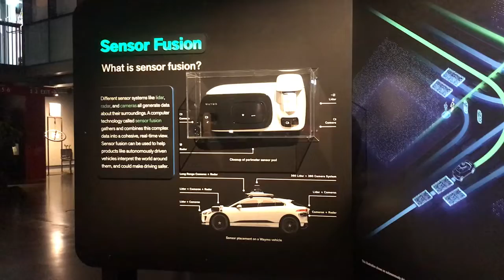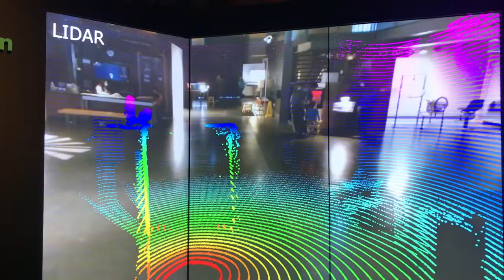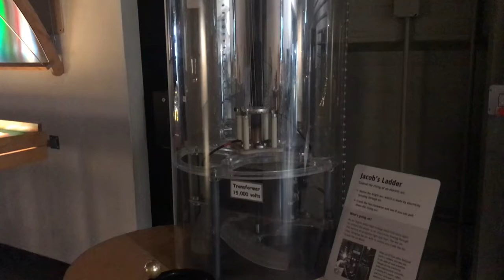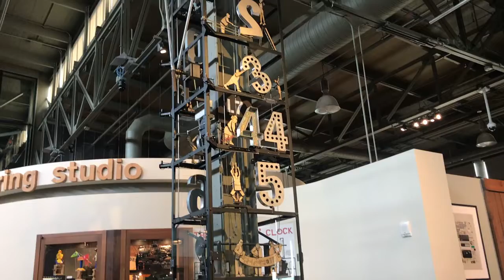Exploring San Francisco Exploratorium Museum at SF Pier 15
San Francisco Exploratorium 2022 | SF Pier 15 Exploratorium

The Exploratorium is a museum of science, technology, and arts in San Francisco. The Exploratorium was founded by physicist and educator Frank Oppenheimer and opened in 1969 at the Palace of Fine Arts, its home until January 2, 2013. On April 17, 2013, the Exploratorium reopened at Piers 15 and 17 on San Francisco's Embarcadero. The historic interior and exterior of Pier 15 was renovated extensively prior to the move and is divided into several galleries mainly separated by content, including the physics of seeing and listening (Light and Sound), Human Behavior, Living Systems, Tinkering (including electricity and magnetism), the Outdoor Gallery, and the Bay Observatory Gallery, which focuses on local environment, weather, and landscape.